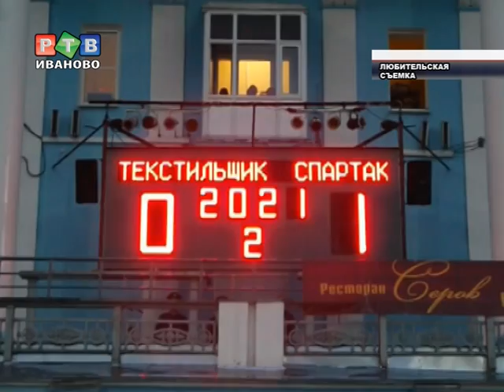"Текстильщик" проиграл "Спартаку" в домашнем матче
На 35 минуте первого тайма костромичи забили гол в наши ворота. До конца игры, текстильщик так и не отыгрался